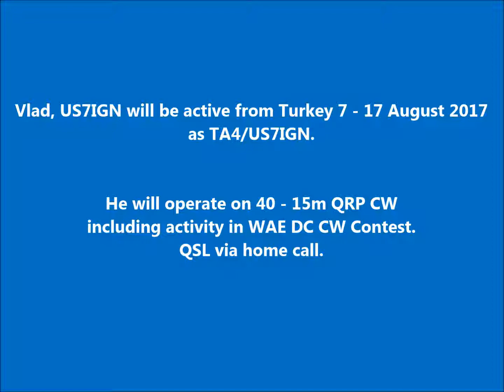TA4/US7IGN Kargicak Turkey. From dxnews.com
Vlad, US7IGN will be active from Turkey 7 - 17 August 2017 as TA4/US7IGN.